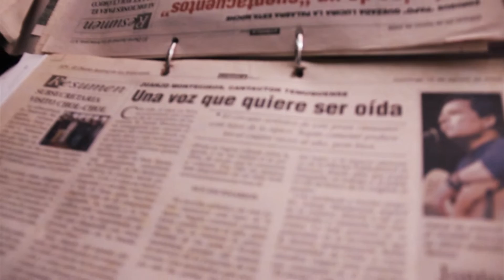Juanjo Montecinos - Reinventarse (Videoclip)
Segundo single del disco Reinventarse de Juanjo Montecinos.